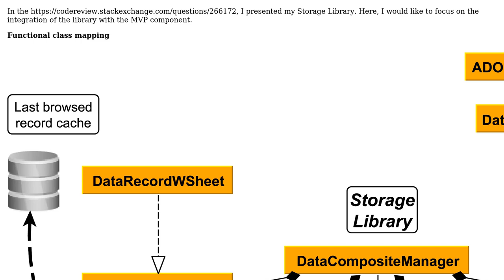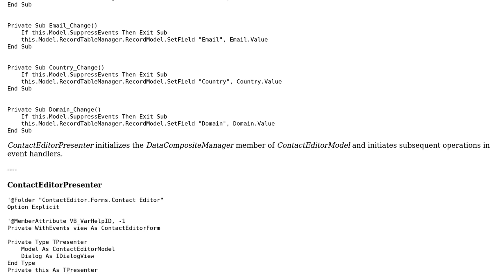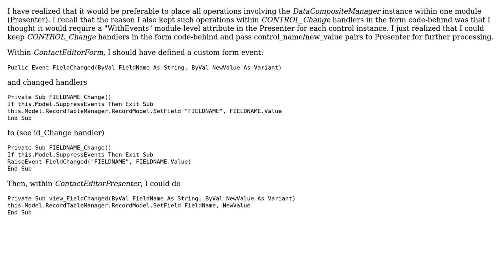Code Review: ContactEditor - Excel VBA db app: Storage Library and MVP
With thanks & praise to God, and with thanks to the many people who have made this project possible! You are responsible for your own actions.